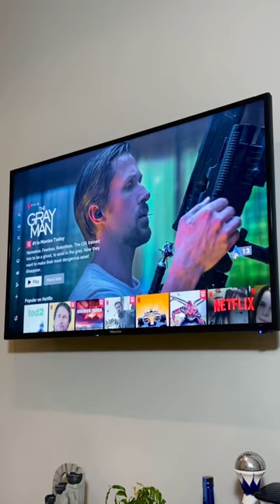GROWING UP BE LIKE 🤣